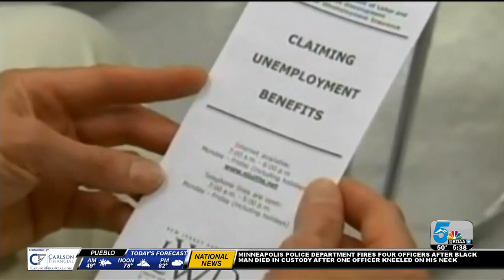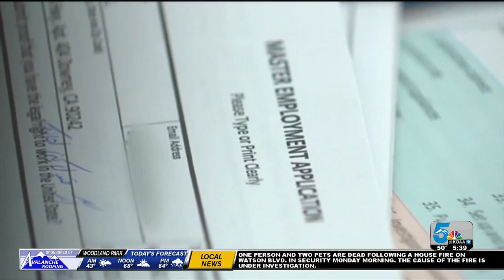Unemployment office still struggling with volume of calls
According to the Colorado Department of Labor and Employment, Colorado's jobless rate jumped to 11.3% in April and the state unemployment office is overwhelmed with calls from people needing help.